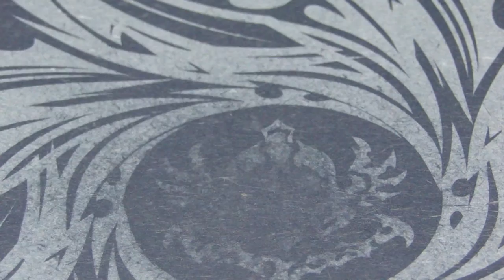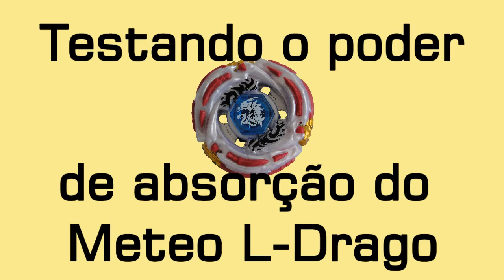Sua Batalha Beyblade 213 - Meteo L-Drago LW105LF vs Rock Zurafa R145WB (Your Beyblade Battle)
Beyblade, animação lego, unboxing lego e beyblade, quebra-cabeças, gameplay minecraft, fifa 14

Temos vídeos de animação e unboxing de Lego, batalhas beyblade e unboxing de beyblade, gameplay de jogos como minecraft, fifa 14.

Essa batalha foi solicitada por: Paulo Henrique Miranda, Murillo Henrique Jose Da Silva, Gabriel Santos Silva e Isaque Daniel
Meteo L-Drago LW105LF
Número: BB-88
Tipo: Ataque
Dono: Ryuga
Parafuso/Face Bolt: L-Drago II
Anel de energia/Energy Ring: L-Drago II
Roda de fusão/Fusion Wheel: Meteo
Eixo de rotação/Spin Track: Left Wing 105 (LW105)
Ponta de desempenho/Performance Tip: Left Flat (LF)
Rock Zurafa R145WB
Número: BB-78
Tipo: Defesa
Dono: Dashan Wang
Parafuso/Face Bolt: Zurafa
Anel de energia/Energy Ring: Zurafa
Roda de fusão/Fusion Wheel: Rock
Eixo de rotação/Spin Track: Rubber 145 (R145)
Ponta de desempenho/Performance Tip: Wide Ball (WB)
Música de fundo:
Cross My Mind - Suffer City